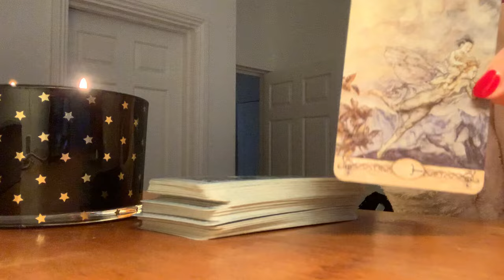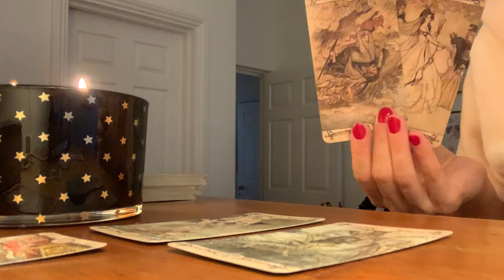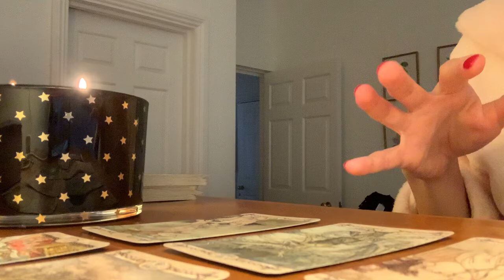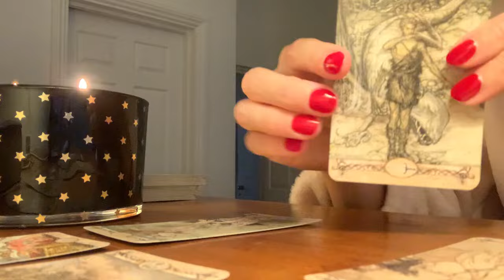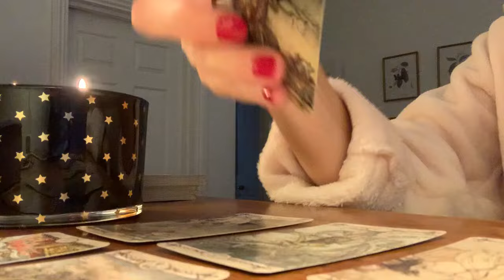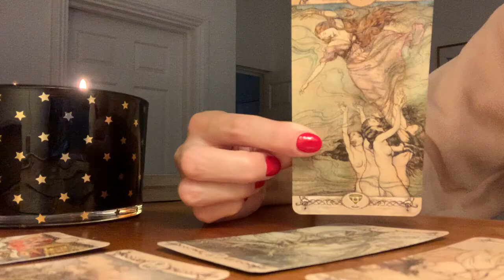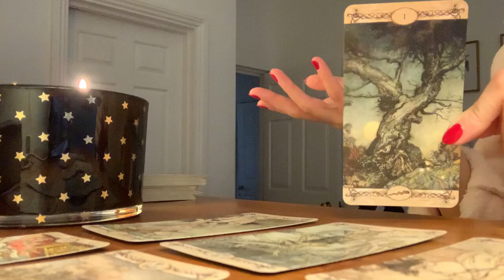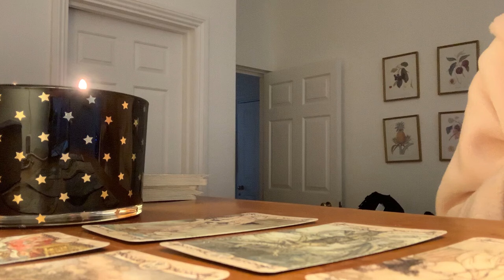LEO 😳 YOU HAVE MADE THEM PANIC BIG TIME! 🔥 💣❤︎ 11 FEBRUARY 2024 DAILY TAROT